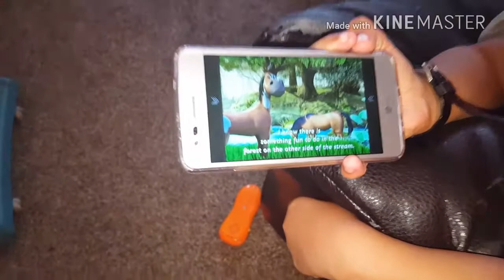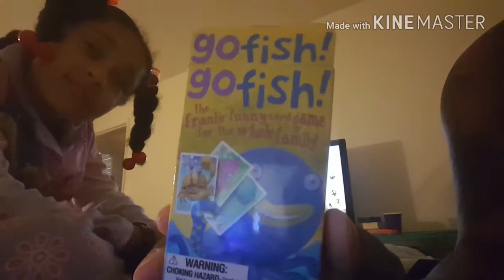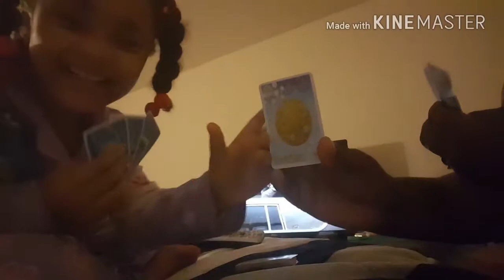Taylah test results / our Friday night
Hey guys this was our Friday night not doing to much.